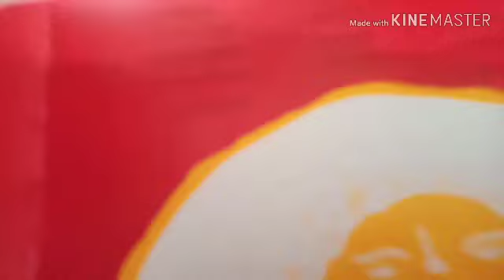Taiwan Food my kind of Breakfast (Big Shout out Part 1